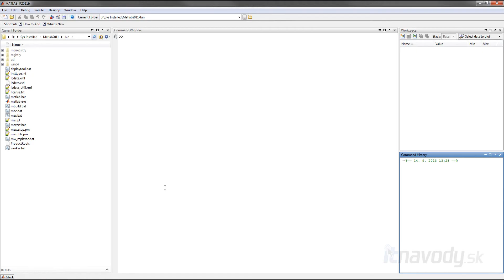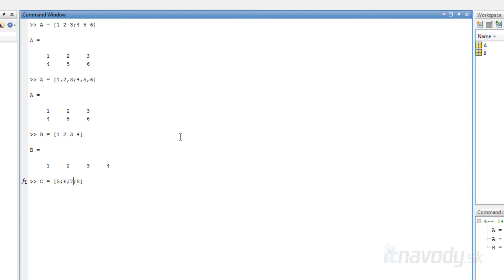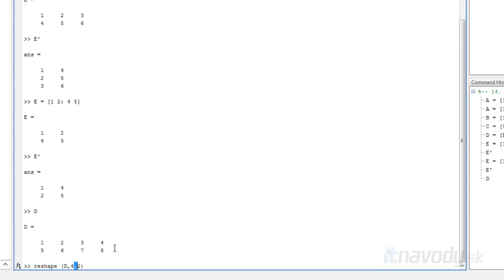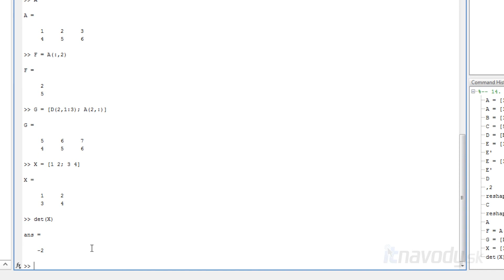tips and trik MATLAB - 03 Matice